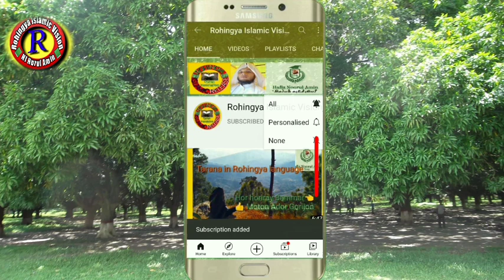Kawal Sodu Tarana about our Arkan' Rohingya islamic vision.